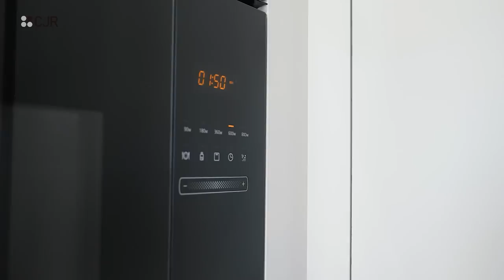Cocina PEQUEÑA con peninsula electrodomesticos BALAY Cristal Negro CJR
¿Tienes una COCINA pequeña con MEDIDAS IRREGULARES? ¡En este vídeo te damos muchas ideas para conseguir aprovechar todo el espacio en la cocina!

En este nuevo programa veremos una cocina cashmere y negra con península semiabierta con muchísimas ideas para cocinas pequeñas. Explicaremos una de las tendencias en cocinas en 2022 que son las cocinas puente. Una cocina puente como esta en cashmere, negro y la encimera de Dekton Kelya queda espectacular en una cocina semiabierta al salón.

También veremos cómo aprovechar la esquina en las cocinas pequeñas con medidas irregulares como un despensero y escobero en la cocina. Y también hablaremos de la torre de lavadora y secadora en la cocina y cómo diseñar una mini lavandería en tu cocina.

Y sí, en este nuevo programa nos acompañará nuestra amiga de Balay María para contarnos todo sobre el lavavajillas de integración de Balay, el microondas en cristal negro de Balay, el frigorífico en cristal negro de Balay y el horno compacto en cristal negro de Balay y cómo se limpia el horno de Balay fácilmente con la función Aqualisis del horno.

Y por último, veremos cómo diseñar una península en una cocina pequeña moderna semiabierta con una barra de cocina, y también cómo puedes conseguir una cocina semiabierta con unas puertas correderas en madera lacada blanca y cristal con las guías correderas Klein para así conseguir siempre que se quiera una cocina abierta o una cocina cerrada.

MOMENTOS ESTELARES:
00:00 - Intro
01:25 - Resumen del proyecto
02:54 - Tendencia en 2022: Cocinas en forma de puente
06:01 - Mini lavandería en tu cocina
07:18 - Cómo aprovechar la esquina de tu cocina
08:35 - Conoce todo sobre el lavavajillas de integración de Balay
11:07 - ¿Qué es Aqualisis? ¿Cómo se limpia el horno de Balay?
13:45 - ¿Cómo diseñar una península en una cocina pequeña?
17:43 - Tomas falsas